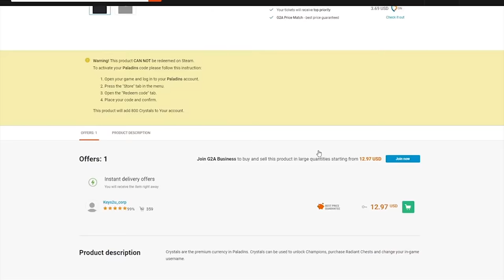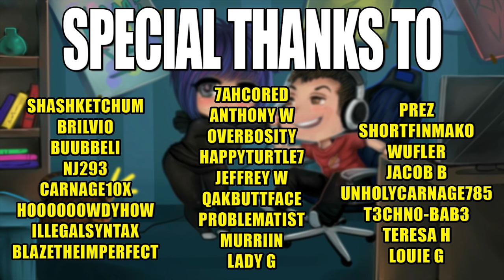DOUBLE CHARGE FEELS GOOOOD | Fernando PTS Paladins Gameplay